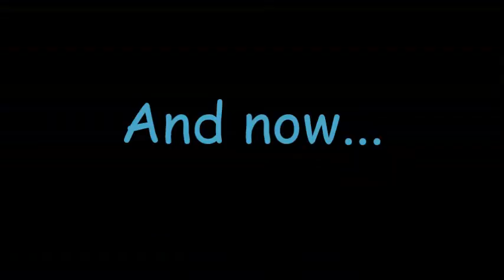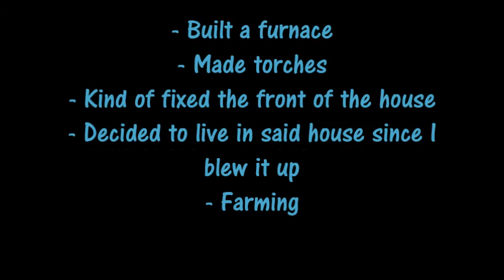Let's Play Minecraft - Ep 1 Part 2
I REALLY TRIED OKAY